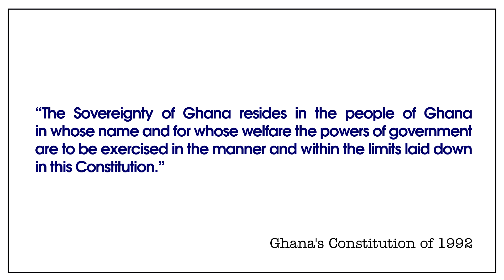Why Social Activism is Important: Exercising the People's Power.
Social Activism: Exercising the people's power by Abeku Adams. Adams is an Activist and he shares the importance of being an activist at anyplace and wherever you are to cause a change in society.
Through out history, Activism has played a major role in ending slavery, challenging dictatorships, protecting workers from exploitation, protecting the environment, promoting equality for women, opposing racism, and many other important issues.